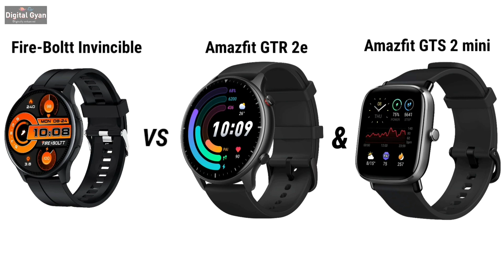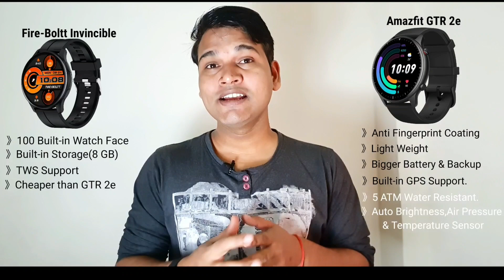Fire-Boltt Invincible vs Amazfit GTR 2e and Amazfit GTS 2 Mini | Which best smartwatch under 10k?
In This video we will do the detailed comparison between Fire boltt invincible, Amazfit gtr 2e and Amazfit GTS 2 mini smartwatch.